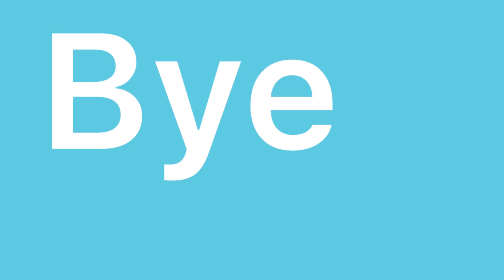Hoje é dia de festa .